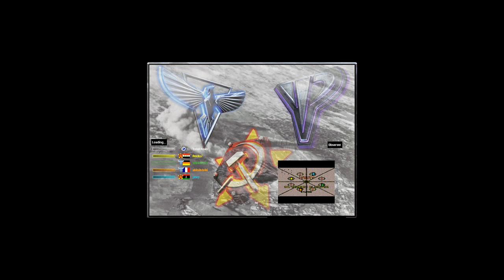Red Alert 2 & Yuri's Revenge - Oil derrick in Center - 8 Players